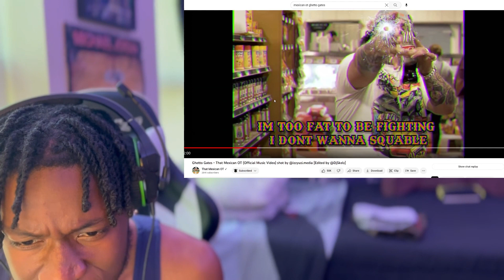THE METAPHORS!🔥| Ghetto Gates - That Mexican OT | Trey Reacts